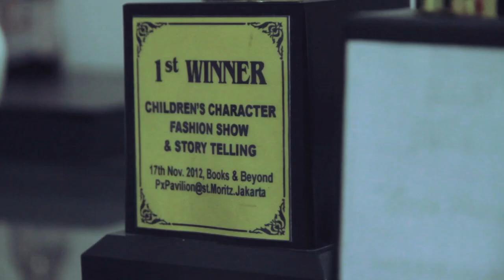Video Profile Ellyn Clarissa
Video Profile Ellyn Clarissa Penyanyi Anak Indonesia !!!

Ellyn Clarissa salah satu penyanyi anak Indonesia dengan single pertamanya "Hey Teman" akan segera mengeluarkan single kedua nya yang berjudul "Liburku(Holiday)" pada bulan Junii 2015

Mari Dukung terus lagu anak Indonesia

Management : SMN
Label : GMI

Telkomsel : ketik TEMANKU kirim ke 1212
Indosat : ketik SET TEMANKU kirim ke 808
XL : ketik TEMANKU kirim ke 1818